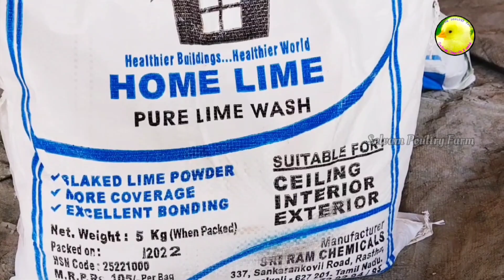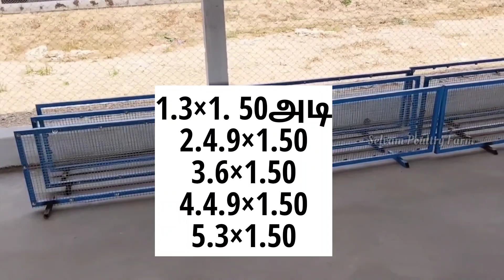கோழி பண்ணை அமைப்பதற்கான செலவு| poultry farm shed construction part-4 in tamil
அனைத்து நண்பர்களுக்கும் வணக்கம்
 நம்ம இந்த பதிவுல புதிதாக கோழி பண்ணை அமைப்பதற்கான செலவு எவ்ளோ அப்படின்னு சொல்லி சொல்லி இருப்போம்
இன்றைய காலகட்டங்கள்ல புதிதாக கோழி பண்ணை ஆரம்பிக்கும் நண்பர்களுக்கு ஒரு உதவிகரமான முறையில் இருக்கும் என்று சொல்லி நினைக்கிறேன்
மேலும் இந்த பதிவை பற்றி வேறு ஏதாவது தகவல் வேண்டுமென்றால் மறக்காமல் உங்களது கேள்வியை பதிவிடவும் 🙏🙏🙏